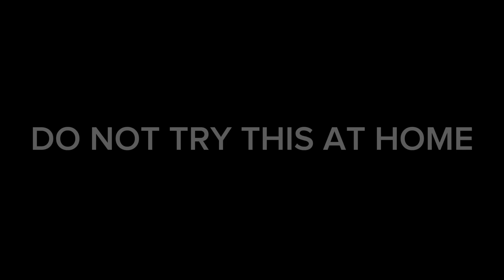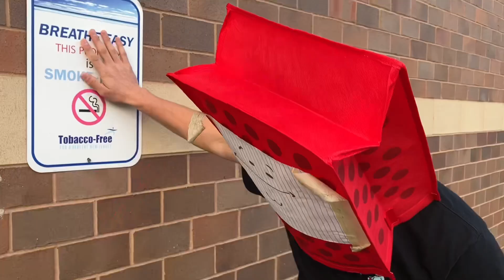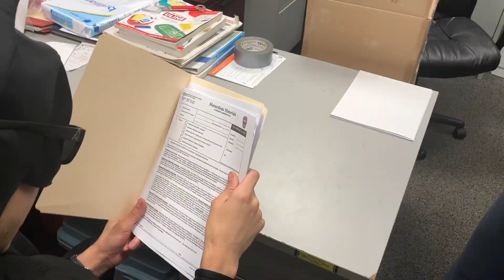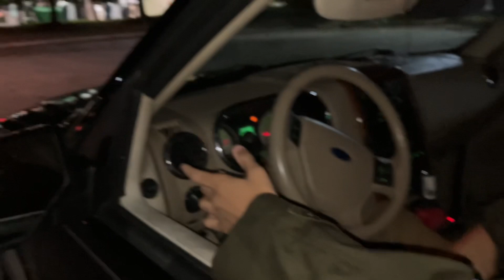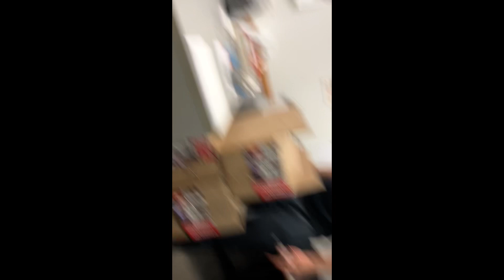Time to Serve Justice… 3! TRILOGIES END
Triker is going through the town wiping out the crooks as usual, when he fails miserably catching one loitering moon. This event puts triker into a deep depression, he feels he can’t save his city anymore…